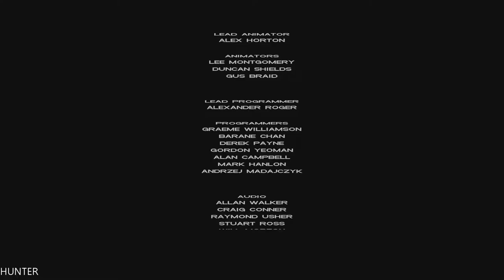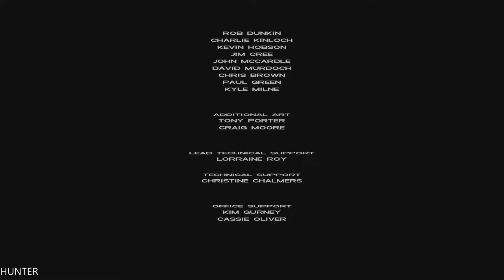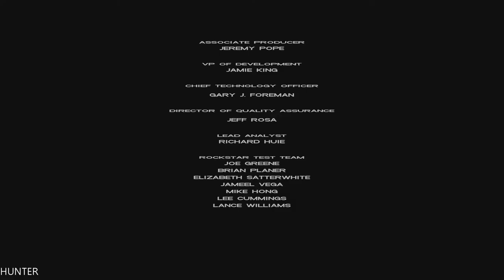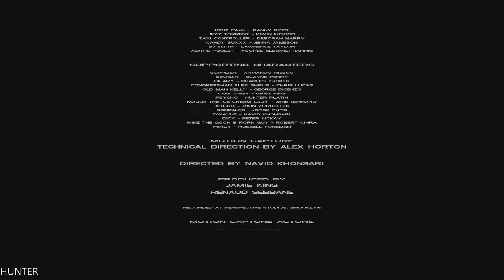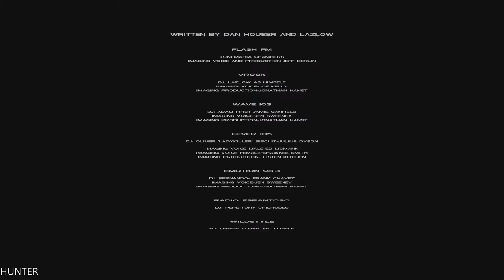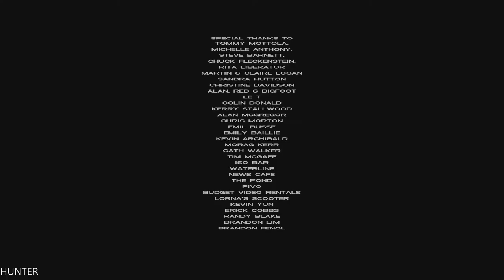Grand Theft Auto Vice City Gameplay Walkthrough Part 15 END FINAL GTX1080TI